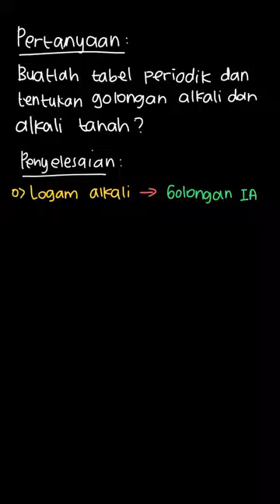Buat tabel periodik dan tentukan mana yang... | Mari Belajar Ki | Kelas 12 | 4 | Kimia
✅ Dalam video ini kita akan membahas: Buat tabel periodik dan tentukan mana yang termasuk golongan alkali dan alkali tanah.
Tema:
Kelas: 12
Mata Pelajaran: Kimia
Bab: 4
Buku: Mari Belajar Kimia Untuk SMA/MA Kelas XII IPA Jilid 3

👉 Buku yang telah tersedia:
{PLAYLIST_LINK}
Di mana kamu dapat menemukan kami?